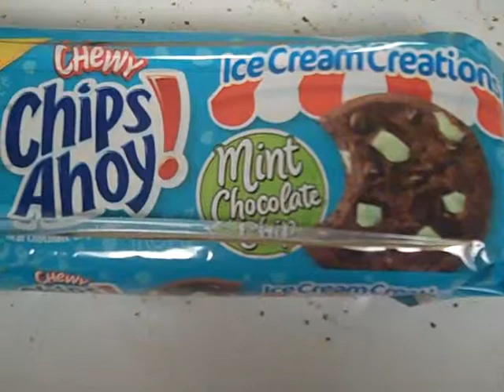chips ahoy mint chocolate chip cookies review